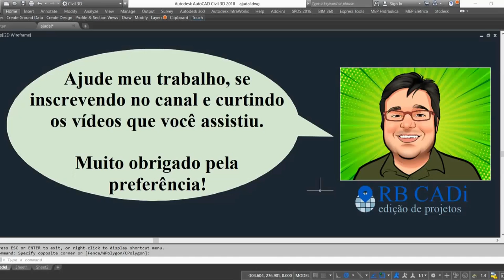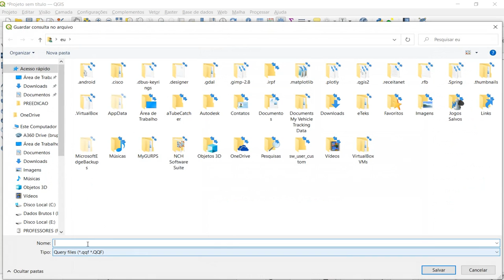Como Filtrar Shapefile no QGIS